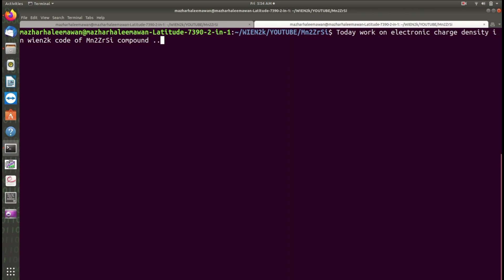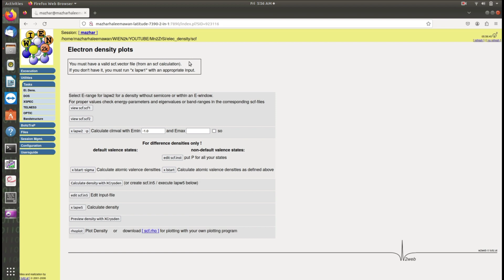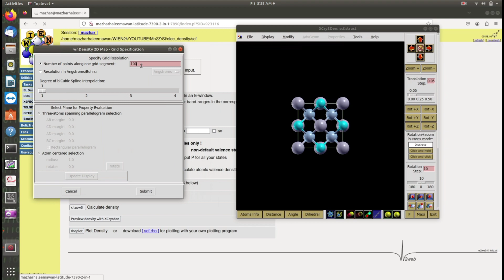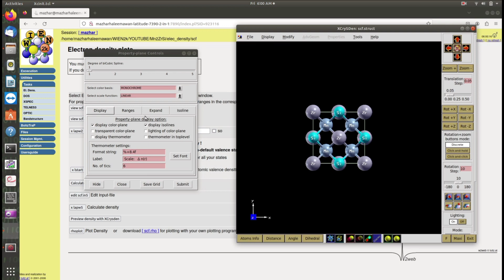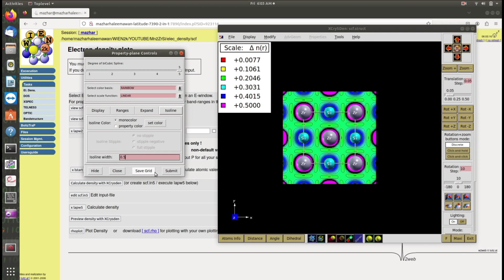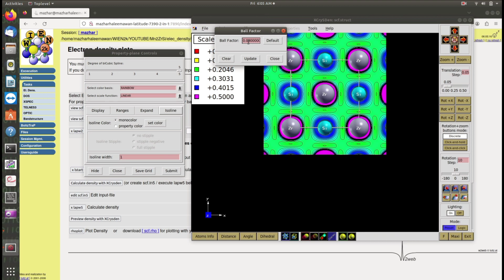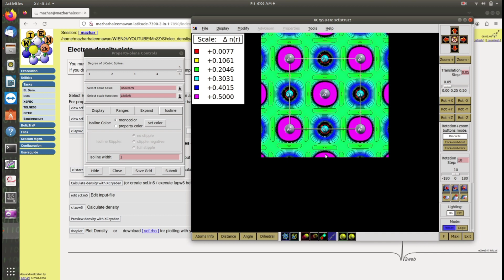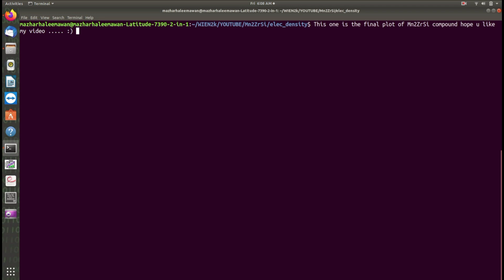WT04: Electronic Charge Density of Mn2SiZr compound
How to calculate the electronic charge density in wien2k code...